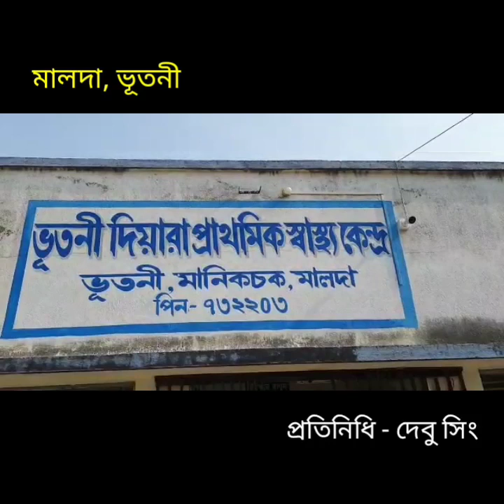ভুতনি এলাকায় কুসংস্কারের ছায়া সাত মাসের অন্তঃসত্ত্বা গৃহবধূর ওপর চলল ঝাড়ফুঁক।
মালদাঃ- মালদার ভুতনি এলাকায় কুসংস্কারের ছায়া সাত মাসের অন্তঃসত্ত্বা গৃহবধূর ওপর চলল ঝাড়ফুঁক। ঘটনায় তোর চাঞ্চল্য ছড়ালো বুধবার মালদার ভুতনি থানার বাললিটোলা গ্রামে। যদিও পরে গোটা বিষয়টি জানাজানি হতেই পুলিশ প্রশাসনের তৎপরতায় ওই অন্তঃসত্ত্বা গৃহবধূকে উদ্ধার করে হাসপাতালে ভর্তি করা হয়। বর্তমানে হাসপাতালে চলছে চিকিৎসা।

যারা বেশি অসুস্থ ওই গৃহবধূর নাম শ্যামলী মন্ডল।স্বামী শ্যামল মন্ডল।বাললিটোলা গ্রামের বাসিন্দা।গৃহবধূ সাত মাসের অন্তঃসত্ত্বা।শরীরে রক্তের সমস্যা সহ বিভিন্ন রোগে আক্রান্ত। বুধবার সকালে পরিবারের তরফে গুনিন কে ডেকে চলে গৃহবধূর ওপর ঝাড়ফুঁক। এই ঝাড়ফুঁকের নাকি সুস্থ হচ্ছে ওই গৃহবধূ এমনই দাবি পরিবারের। রীতিমতো নিম পাতা ও জল দিয়ে চলে গৃহবধূর ওপর গুনিনের ঝাড়ফুঁক।তবে ঝাড়ফুঁকের এমন ঘটনা প্রকাশ্যে আসতেই চাঞ্চল্য ছড়াল এলাকাজুড়ে। আসরে নামে পুলিশ প্রশাসন। ভুতনি থানার পুলিশ তড়িঘড়ি গৃহবধূকে উদ্ধার করে ভুতনি দিয়ারা প্রাথমিক স্বাস্থ্যকেন্দ্রে ভর্তি করে।

এ প্রসঙ্গে অসুস্থ গৃহবধূর বাবা নিখিল মন্ডল জানান, মেয়েকে চিকিৎসক ধারা দেখানো হলো শরীর সুস্থ থাকছে না। কিন্তু ঝাড়ফুঁক করা হলে শরীর আবার সুস্থ থাকছে বলে দাবি তার। তাই এমন ঝাড়ফুঁক করাচ্ছেন তারা।

যদিও গোটা বিশ্বের সামনে আসতে স্তম্বিত চিকিৎসকরাও। সেকি সর্বজনে ঝাড়ফুঁক মেনে নেওয়া যায় না এই একুশ শতকে। এ প্রসঙ্গে প্রতিনিধিরা প্রাথমিক স্বাস্থ্য কেন্দ্রের চিকিৎসক ডক্টর রাজে hiশ সাহা জানান, আপাতত ওই মহিলার চিকিৎসার ব্যবস্থা পরে মালদা মেডিকেল কলেজে আরো ভাল জাতে চিকিৎসা ব্যবস্থা ব্যবস্থা করা হচ্ছে। এত প্রচার আত্মসচেতনতার পরও গ্রাম গঞ্জের মানুষ ঝাড়ফুঁক করা সেটা সত্যি অবিশ্বাস্য। আগামী দিনে আরও এলাকাজুড়ে বিভিন্ন প্রশাসনিক স্তর এর মধ্য দিয়ে প্রচার চালানো হবে।
    অন্যদিকে ভুতনি থানার পুলিশ ঘটনায় জড়িত ওঝা  সঞ্চয় ভগদ কে আটক করে ভুতনি থানায় নিয়ে যায় ।  পাশাপাশি পুলিশ প্রাথমিক  ভাতে তদন্ত শুরু করেছে ।